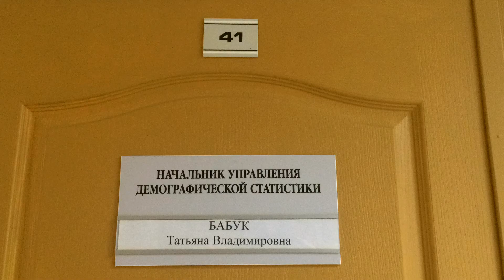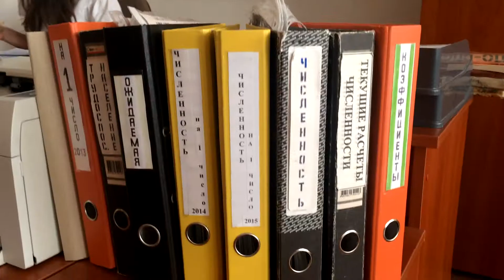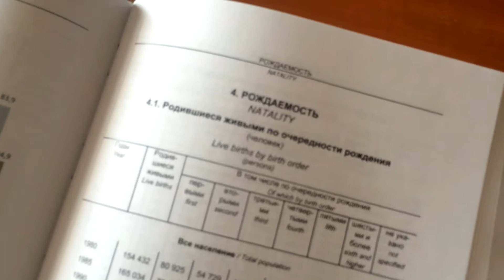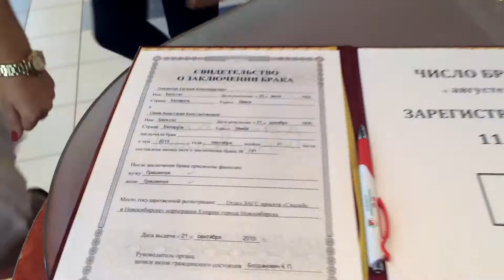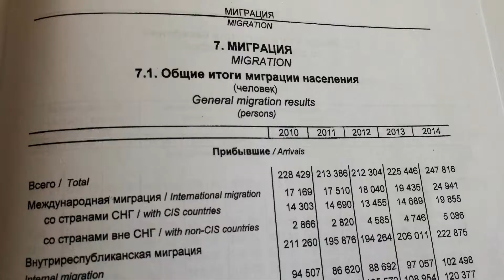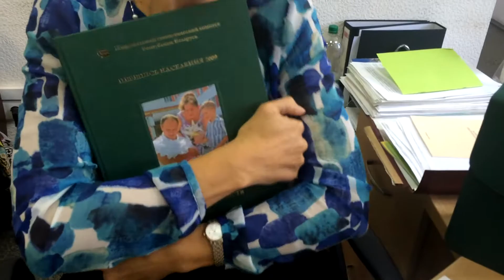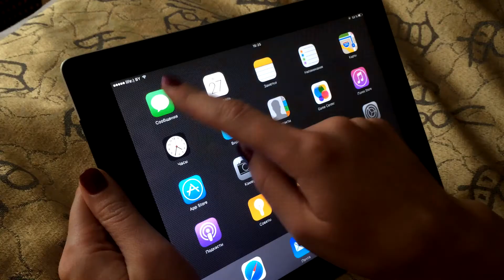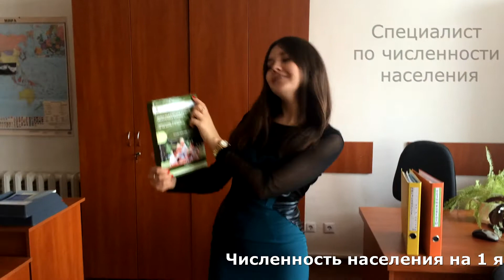Belstat video about Demographic Statistics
Belarus’ Central Statistical Bureau (Belstat)  produced the following  humorous promotional video about Demographic Statistics.